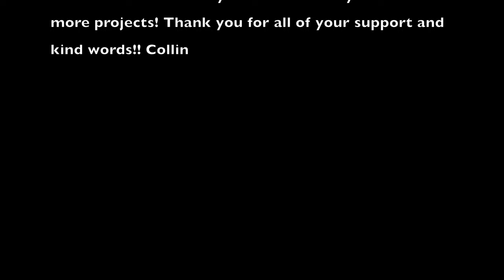Light Fury eats Patrick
Sorry to keep you guys waiting! Here it is! Finally! What you all requested, Light Fury eats Patrick!

I decided to add chicken instead of fish this time since some of you were questioning the fish statue in the last one. While on the Final Product, there were a couple of glitches on the lighting, so sorry about that.

I hope you guys enjoy watching this third sequel. Stay Safe and Healthy. Collin